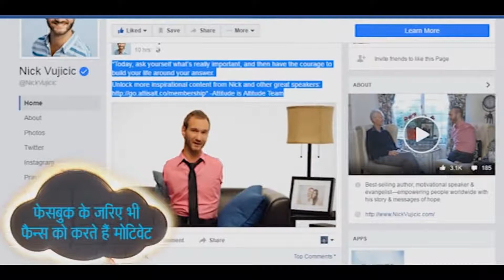The success(4)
Ashok kumar jai